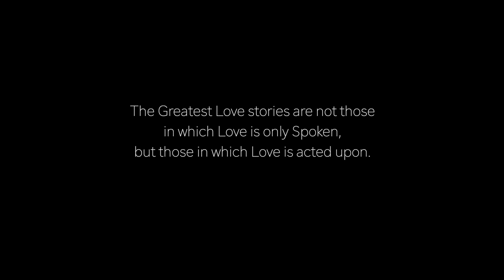ADHISH x MAHIMA PREWEDDING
PREWEDDING FILM